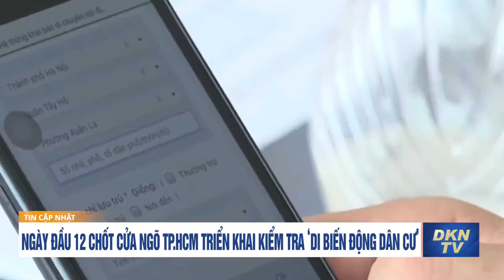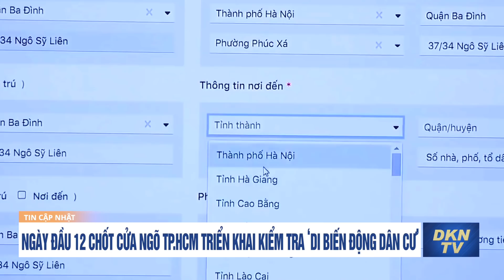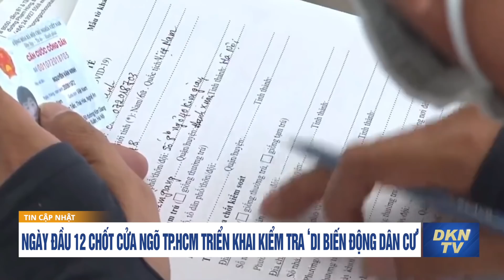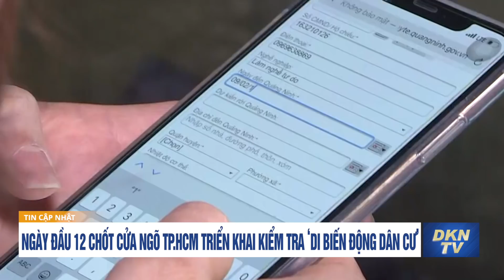Việt Nam từ bỏ mô hình ''ba tại chỗ'' với doanh nghiệp phía Nam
- Ngày đầu 12 chốt cửa ngõ TP.HCM triển khai kiểm tra ‘di biến động dân cư’
- TP.HCM huy động « bệnh nhân Covid lành bệnh »  chống dịch